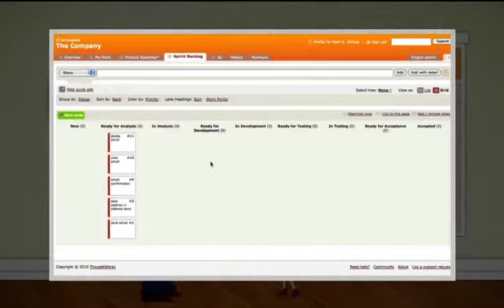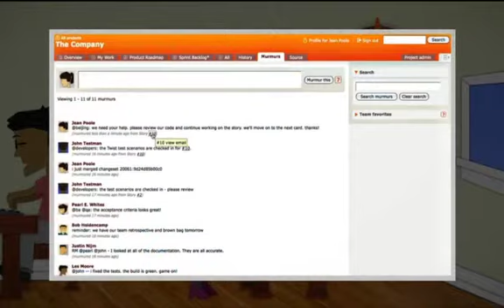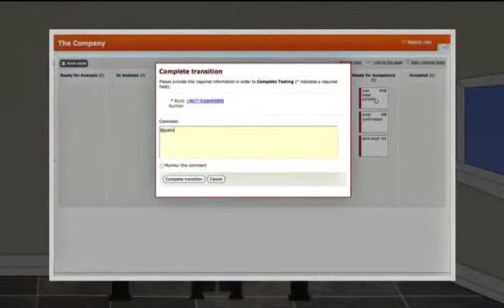Mingle Overview in Chinese